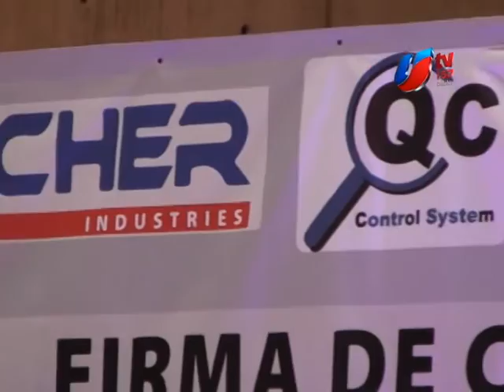DIF municipal crea bolsa de trabajo para personas con discapacidad.